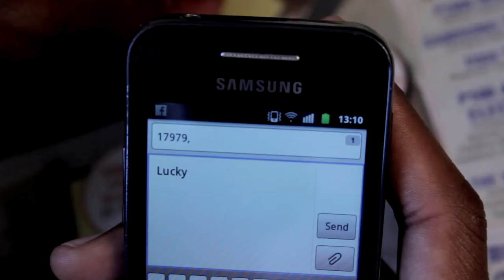Headlines 17 October